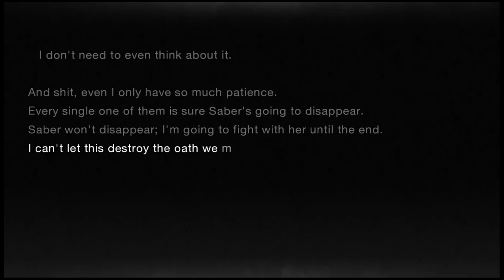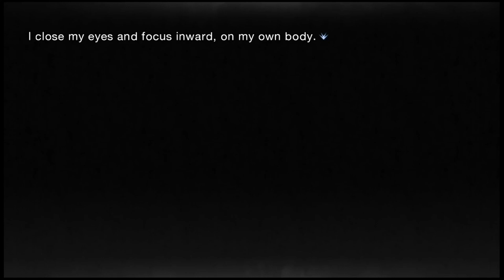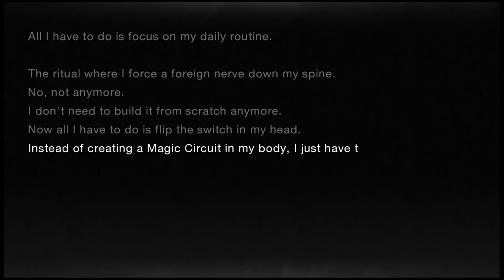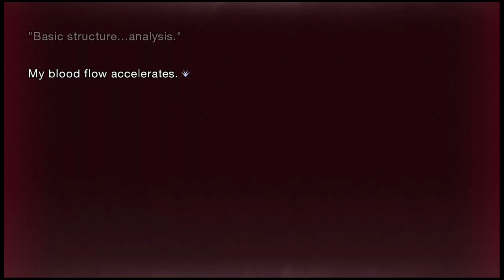FSN: Remastered part 41 - The Breakout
It's always great to see Saber so concerned about Shirou.